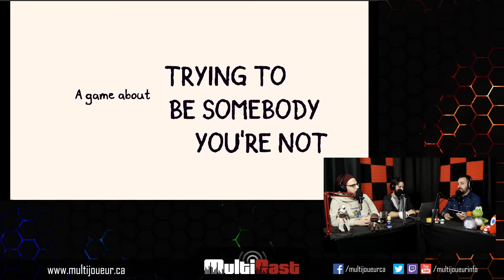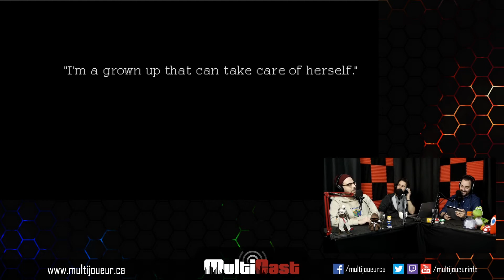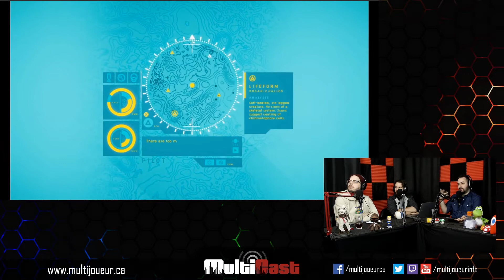Multicast #116 : Avanlanche d'indies, le futur de Nintendo et Demonight 2020!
Voici un de nos épisodes annuels préféré! Nous attaquons le début de l'an 2020 en vous suggérant plus de 45 jeux à surveiller! Martin brise son record de l'année dernière en suggérant un total de 40 jeux indies à venir cette année. Pier-Luc Ouellet joue le devin et suggère ses prédictions Nintendoesques 2020 et Simon nous suggère 5 coups de coeur de la Démonight 2020 ayant eu lieu le 28 janvier à Montréal!